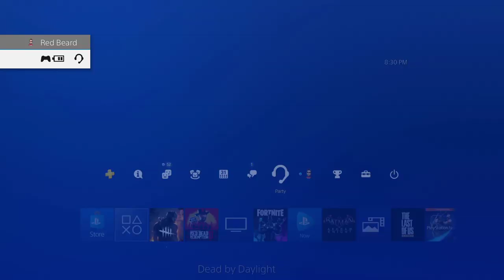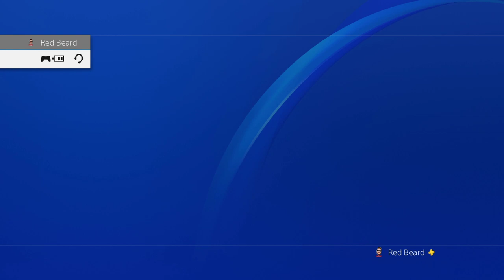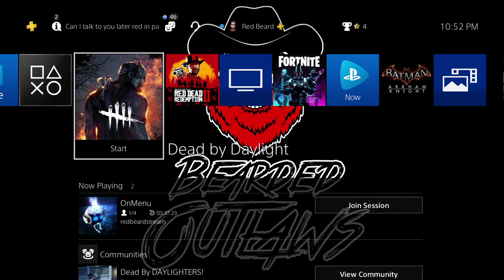💥STRANGER THINGS💥 (Dead by Daylight, Stranger Things Chapter)